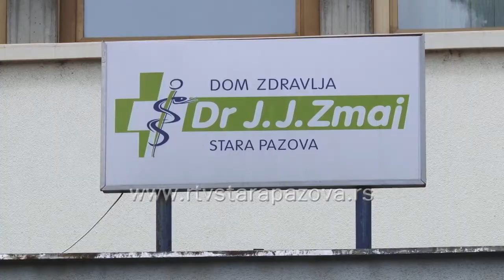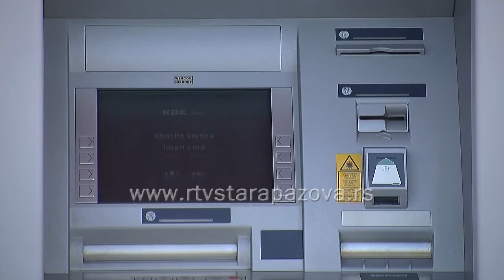Praznično radno vreme